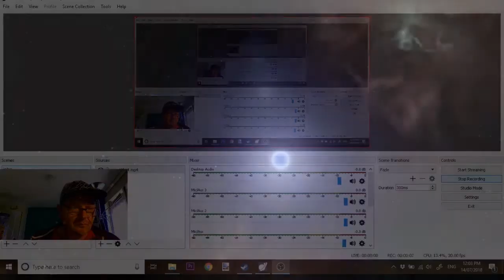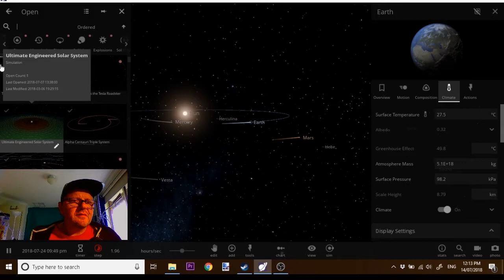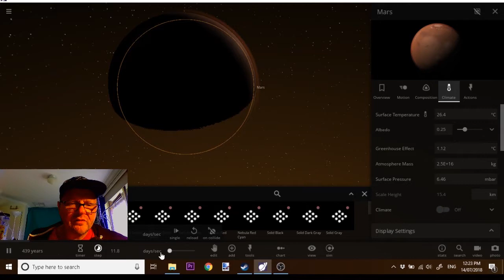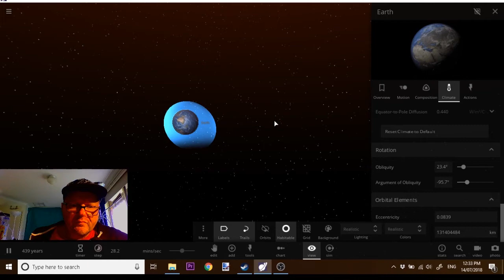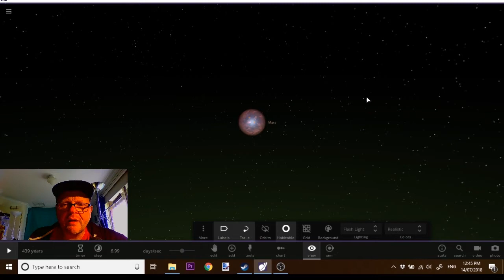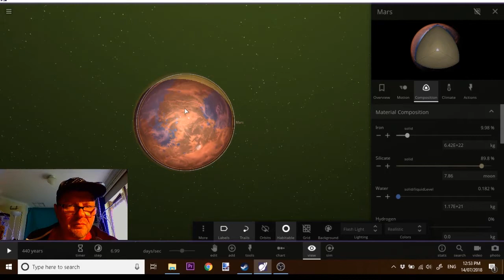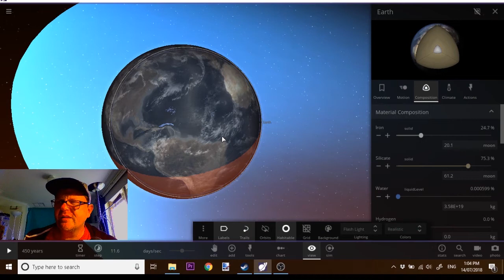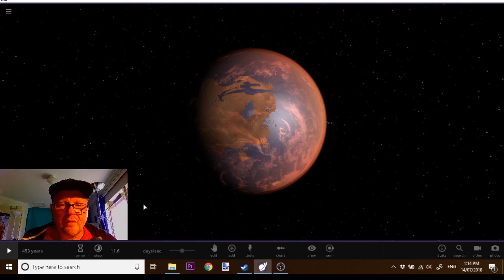Coffee Break: Making a Future Mars Livable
terraforming UniverseSandbox2 Hi all. I'm enjoying this new "coffee break" format lately, and it's really capturing my imagination messing around in Universe Sandbox 2